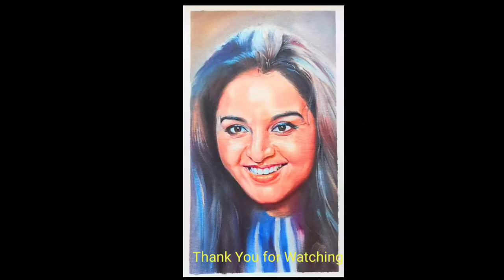Manju Warrier Malayalam filim actress (Oil paint Portrait)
Dedicated to Manju Warrier, the beloved Malayalam actress., Dedicated to Manju Warrier, the beloved Malayalam actress.